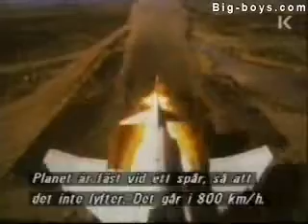Airplane Disintegrates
An airplane disintegrates as it crashes into a concrete wall.